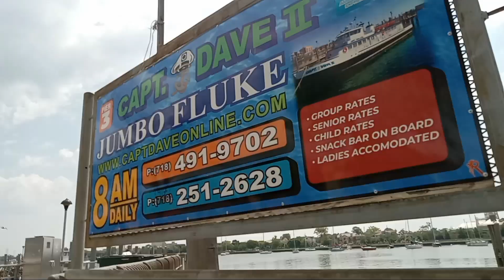Sheep's Head Bay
All support to this channel will be greatly appreciated and used to keep this channel going.